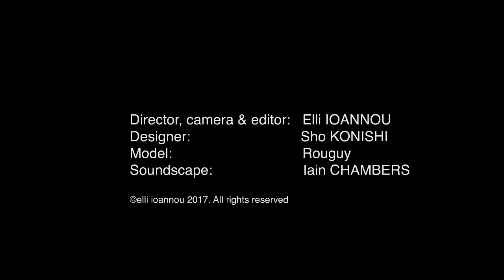PANDOllA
film by elli ioannou